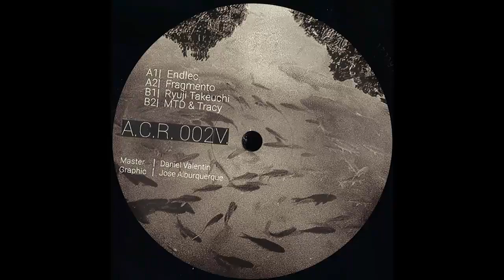Fragmento -A2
TRACKLIST
A1: Endlec - A1
A2: Fragmento - A2
B1: Ryuji Takeuchi - B1
B2: Mtd & Tracy - B2

Artists:

Endlec
Fragmento
Ryuji Takeuchi
Mtd
Tracy

Asymmetrical code is the evolution of what is known as techno today. The "Code" or song, takes you on a journey to the future of the past where you can find an alternate "you" through contemporary realities and soundwaves.
Starting in 2013 as an underground label with no public releases, the main goal of Fragmento & Tracy (Owners) was to find and collect the perfect sound, ambients, and grooves to carry you to the musical meaning of Asymmetrical Code. On this journey the listener is also accompanied by visual stimulants created by the Label, to influence or facilitate the mind to wander and build a new creativity within you.
In this opportunity we have the pleasure to introduce in the A.C.R.002.V. artists such as ENDLEC - Fragmento - Ryuji Takeuchi - Tracy&MTD.